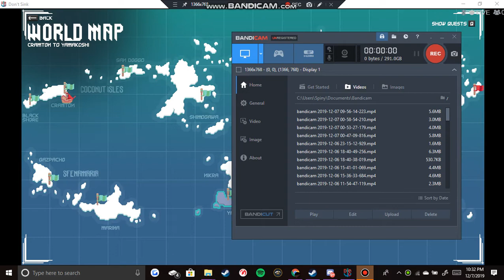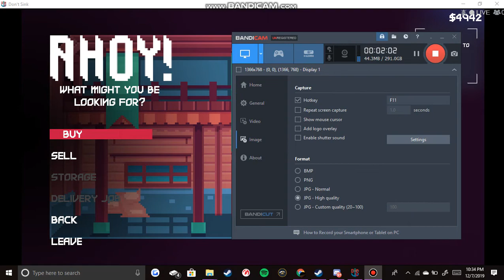Dont Sink Preview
Using bandicam so I have SOME quallity